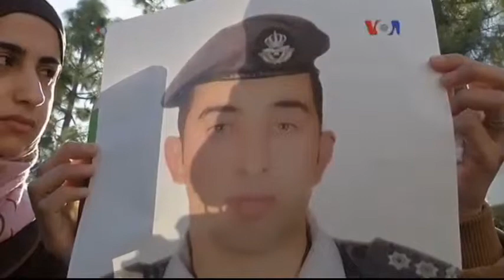VOA - TGRT Haber 4 Şubat